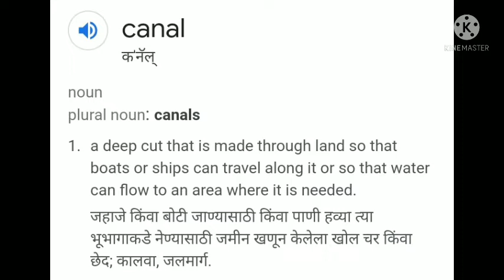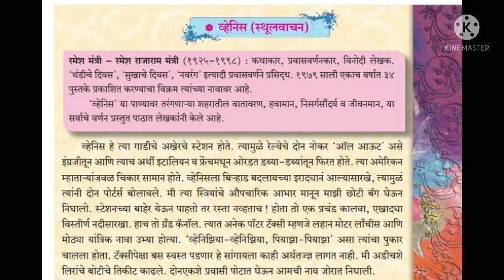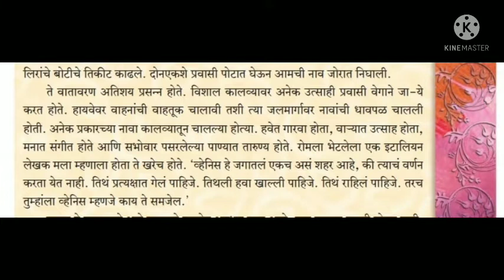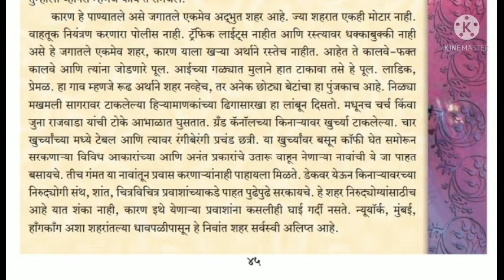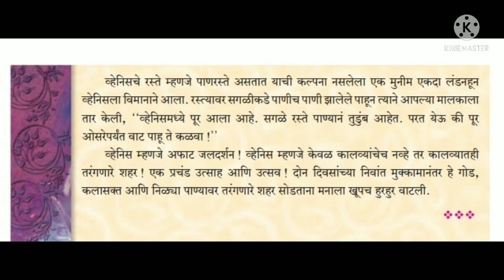9th std Marathi - Vhenis (Sthoolvachan) Explanation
9th std Marathi - Vhenis (Sthoolvachan) Explanation